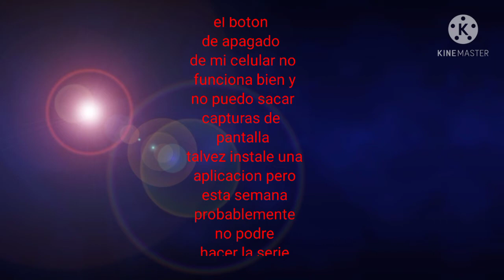no se si podre arreglarlo yo leer d3scripcion😓😭😭😭📱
talvez yeve a arreglar el celular a algun centro de reparacionpero asta que se arregle no podre subir videos gacha club talvez intente usar la laptop💻⌨️💡🔨😭😭😭😭😭😭😭😭😭😭😭😭😭😭😭😭😭😭😩😓😓😓😥😥😥😥😡